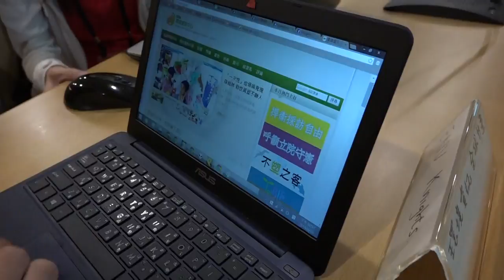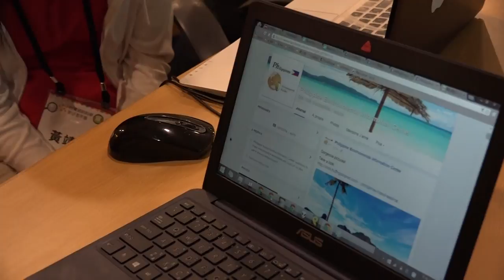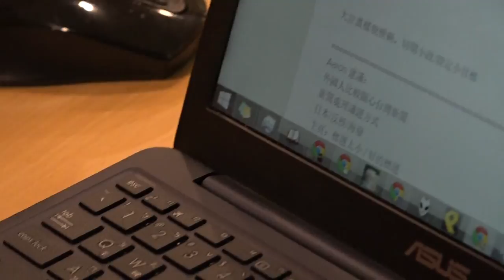g0v tw hackath15n 小組突擊en 環境資訊全球計畫 2015資料科學黑客松